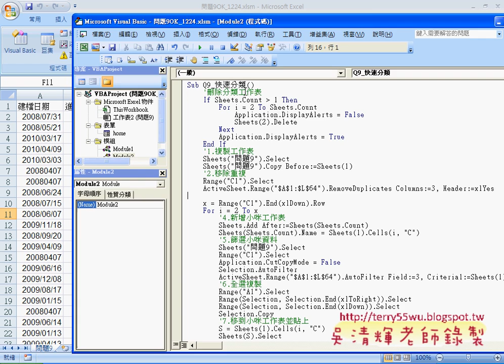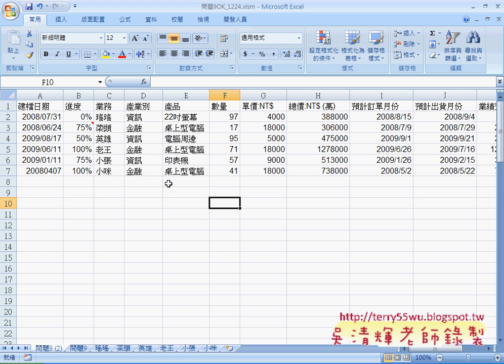01 如何用錄製巨集方式增加排序功能EXCEL VBA與資料庫 吳老師1